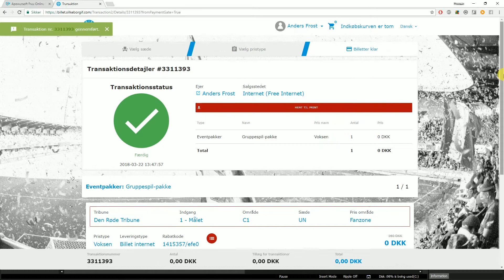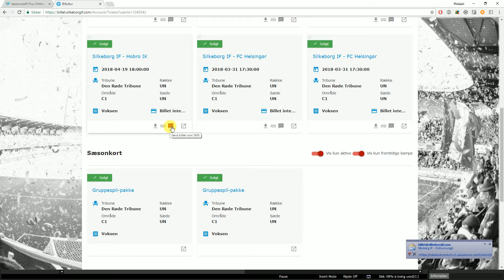Sådan køber du gruppespilspakken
Her følger en guide for, hvordan du køber det særlige tilbud omkring gruppespillet, hvor du kan købe tre billetter for to billetters pris.